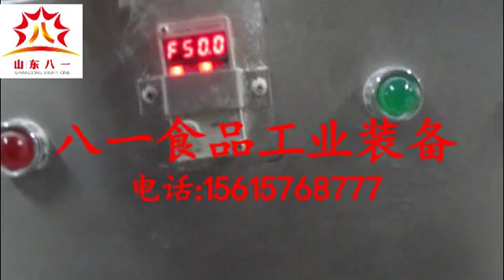Dumpling Wrappers Forming Machine